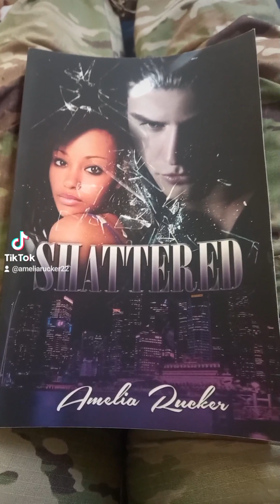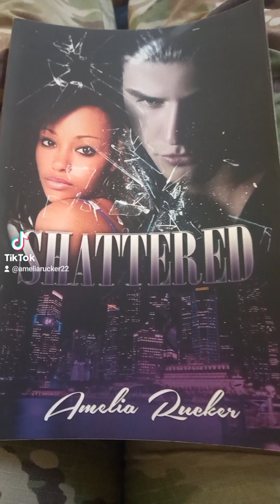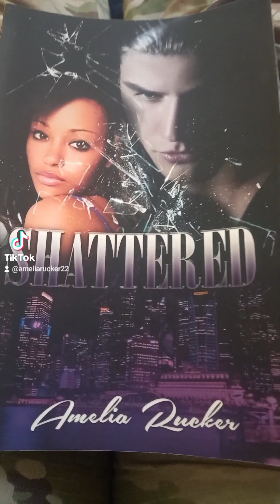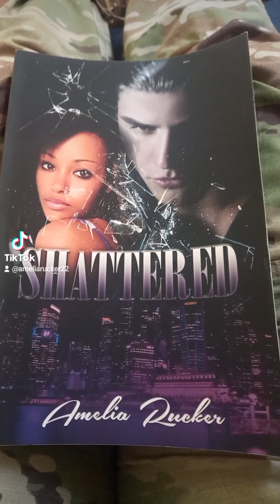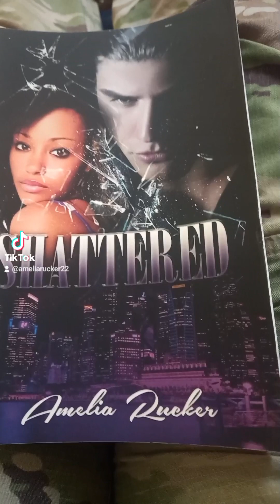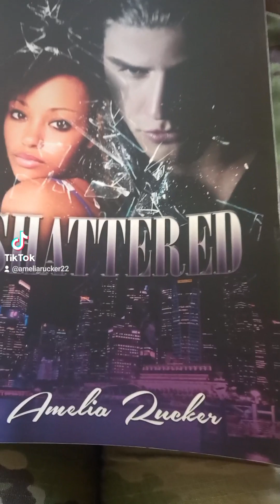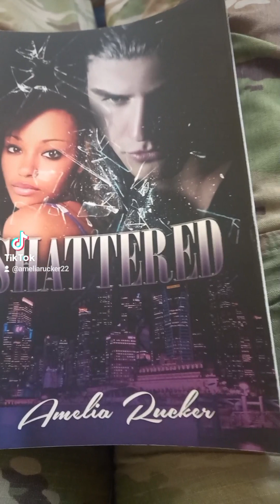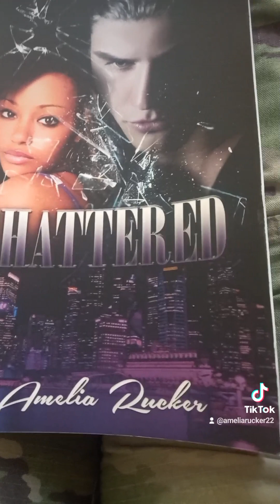My Writing Was Under Attack By a Jezebel